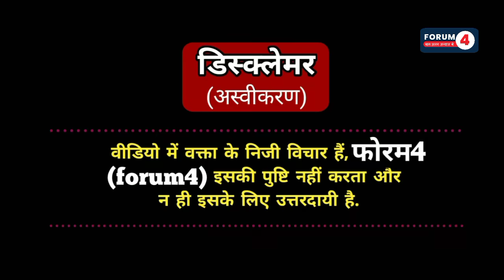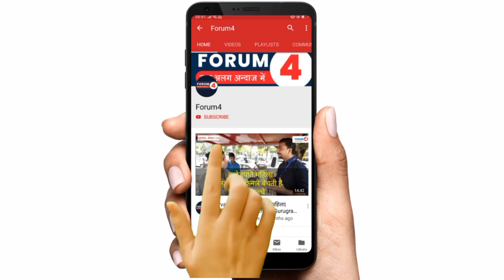VM Singh के अलग होने के बाद अचानक ही गाजीपुर बॉर्डर पर ये क्या हुआ? खुद देखिये!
Name- FORUM4
IFSC- SBIN0001707

या फिर आप निम्न लिंक पर जाकर सीधे फोरम4 को सपोर्ट दे सकते हैं-